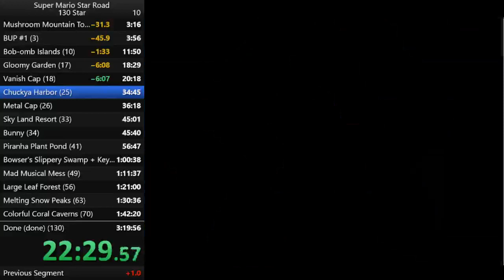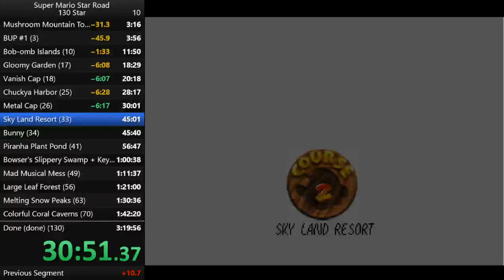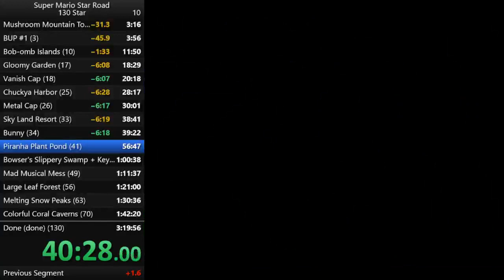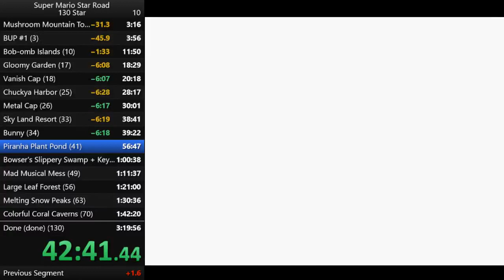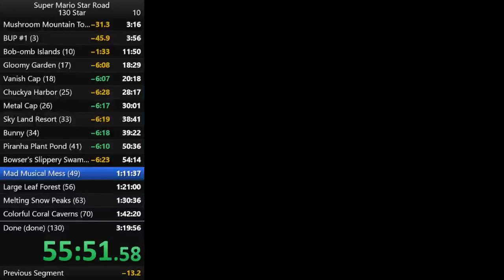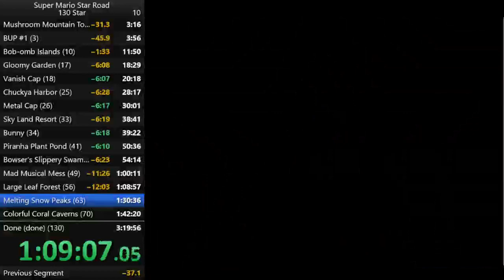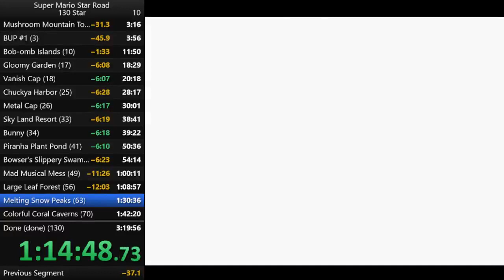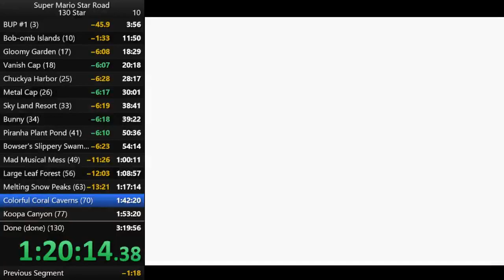Super Mario Star Road 130 Star in 2:55:18 (Part 1)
Internet died so the 2nd part is locally recorded.